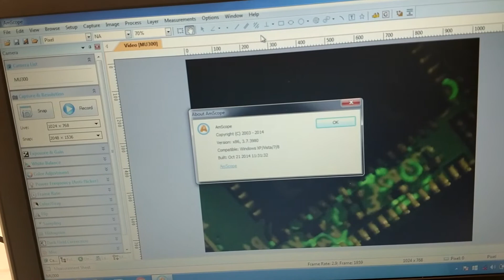Nikon SMZ1500 Stereoscope Stereo Zoom Microscope Pred. SMZ25 [BOSTONIND] - 13467